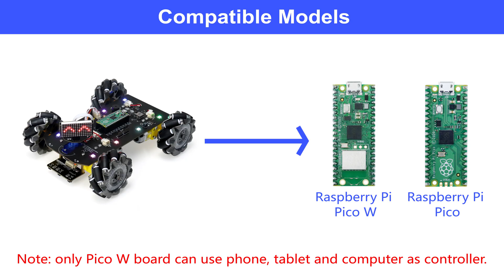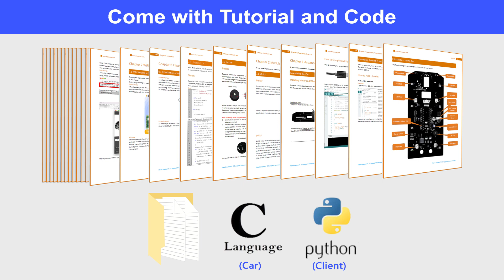Freenove Mecanum Wheel Car Kit for Raspberry Pi Pico (W) (Compatible with Arduino IDE) [Overview]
This is a Raspberry Pi Pico (W) based robot car that can move in various incredible ways.
Please check the product sales page for more details about this product.